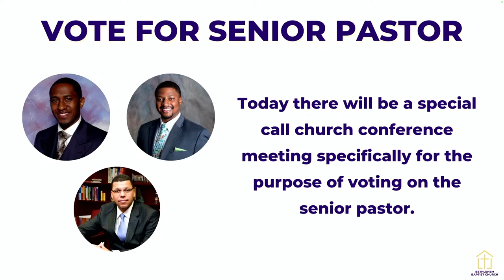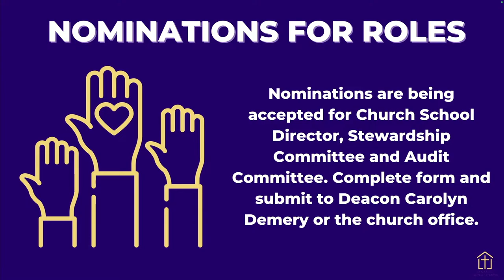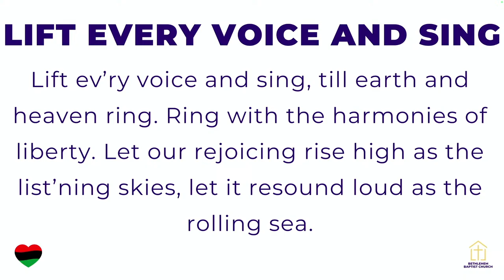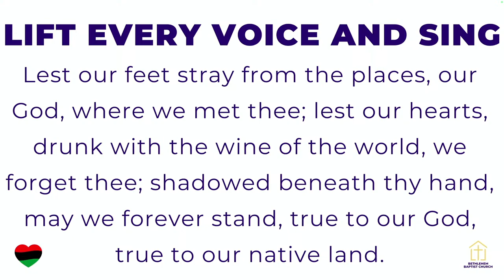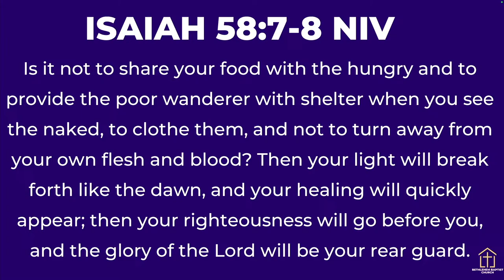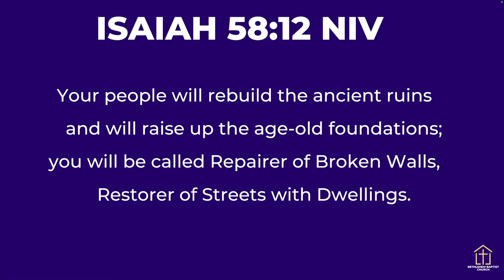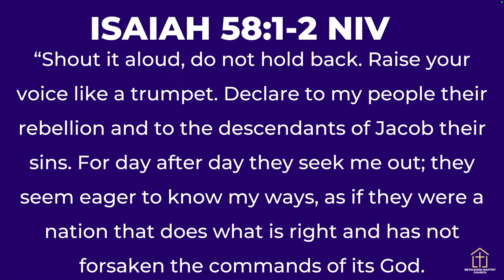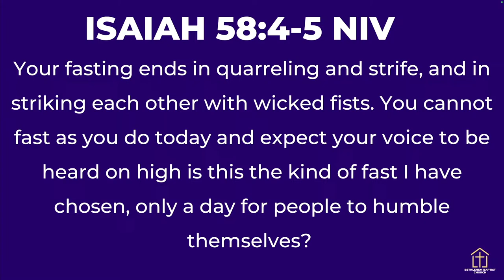Bethlehem Baptist Church Worship Service (February 18, 2024)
May the Lord continue to bless you on this day.